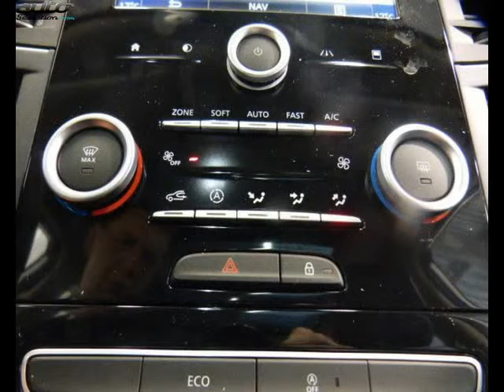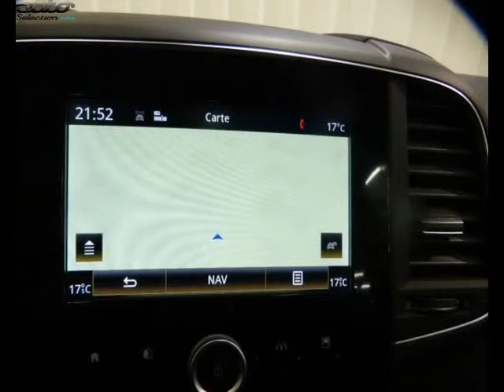Renault koleos occasion visible à Pontivy présentée par Renault pontivy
Cette Renault koleos occasion disponible à Pontivy dans le 56 est mise en vente par Renault pontivy - 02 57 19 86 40 - tous les détails sont